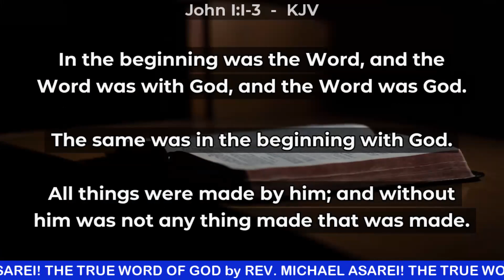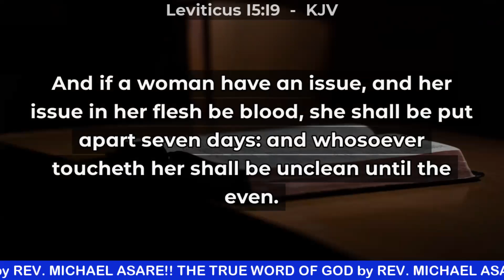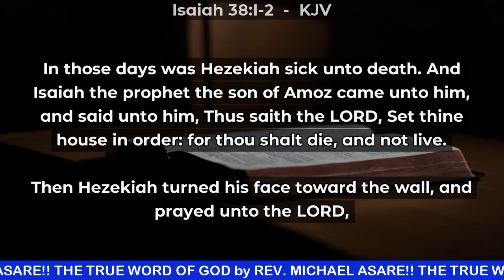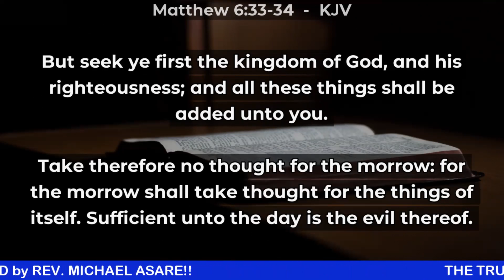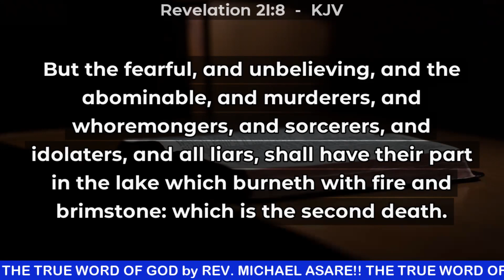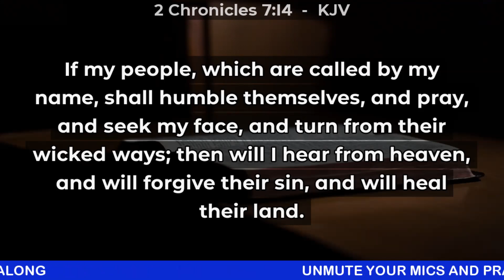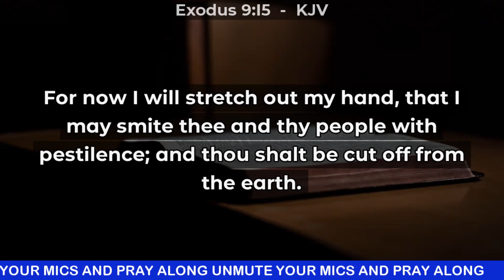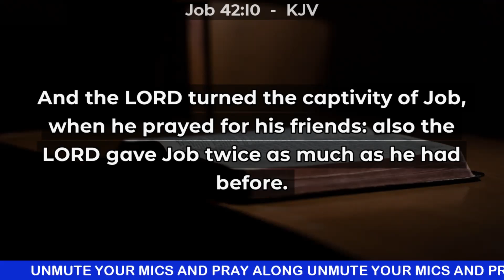Day3 March Rev 2022 JUST THE HEM OF HIS GARMENT Rev Michael Asare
Monthly Revival March Edition, 2022. We don't own the background music/video